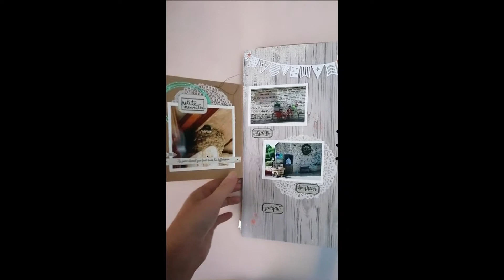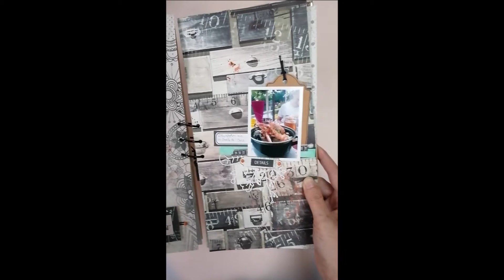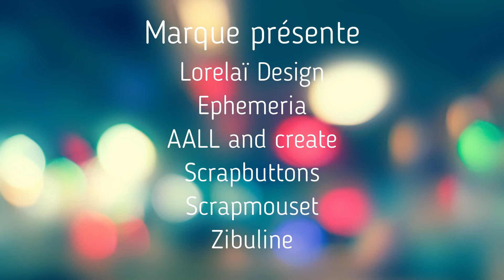Mini album Clecy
Mini album scrap réalisé pour le magazine Liberty Scrap en 2018.